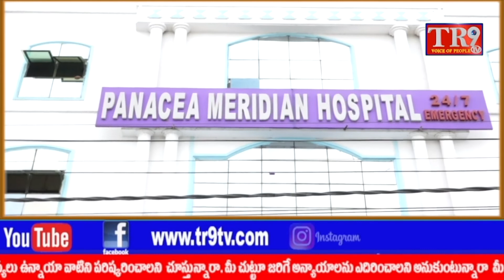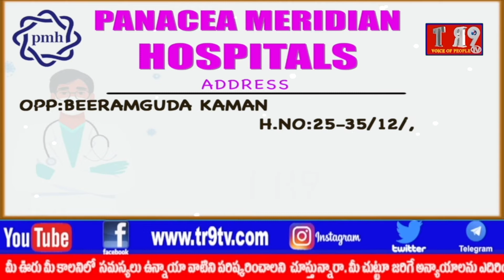CM KCR చిత్రపటానికి పాలాభిషేకం చేసిన TRS నాయకులు